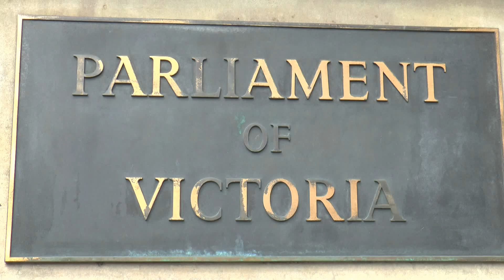Melbourne Trams - Triple Treat Parliament House 25th Janaury 2015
English Description - Three trams in one minute from the Parliament House Steps Melbourne Australia. The new E Class on route 96 contrasting with the older W Class on the City Circle Tourist Route.

Deutsch Beschreibung - drei Straßenbahnen in einer Minute aus dem Parlamentsgebäude Stufen Melbourne Australien . Die neue E-Klasse auf der Route 96 im Gegensatz zu den älteren W -Klasse auf dem City Circle -Route.

Français - Description Trois tramways dans une minute de la Parliament House étapes Melbourne, en Australie . La nouvelle Classe E sur la route 96 en contraste avec l'ancienne classe W Sur la Route Touristique City Circle .

Descrizione Italiano - Tre tram a un minuto dal Parliament House Steps Melbourne in Australia . La nuova Classe E sulla rotta 96 in contrasto con il più vecchio W Class sulla Strada Turistica City Circle .

Descripción Español - Tres tranvías de un minuto de la Casa del Parlamento Pasos Melbourne Australia . La nueva Clase E en la ruta 96 en contraste con la antigua clase W en la Ruta Turística City Circle .

Nederlands Beschrijving - Drie trams in een minuut van het Parliament House Steps Melbourne Australië. De nieuwe E- Klasse op route 96 contrasteert met de oudere W Class op de City Circle toeristische route .